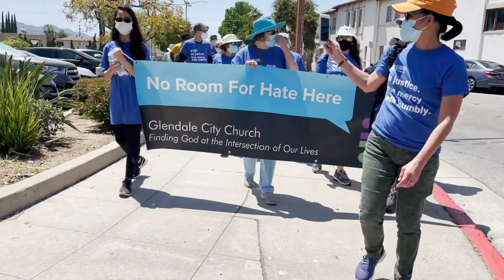PeaceWalk 2021 Highlights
Short recap of the 2021 Glendale PeaceWalk by the Coalition for an Anti-Racist Glendale and Glendale City Church.